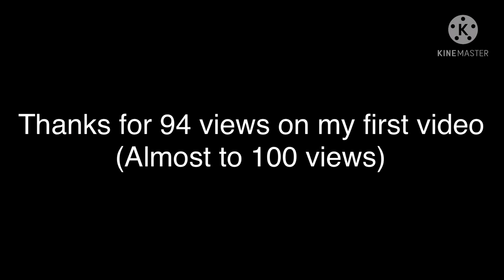Thank you all...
Thank you  thank you thank you thank you thank you thank you thank you very much. :)